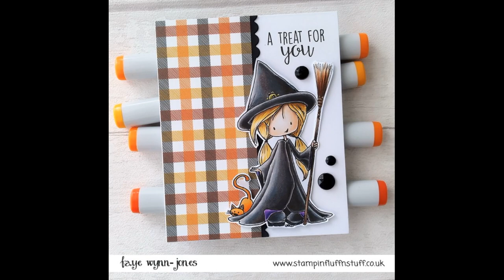Copic Marker Colouring - Tiddly Inks Too Cute to Spook Digital Stamp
Watch me colour Tiddly Inks Too Cute to Spook, copic details provided as I colour.